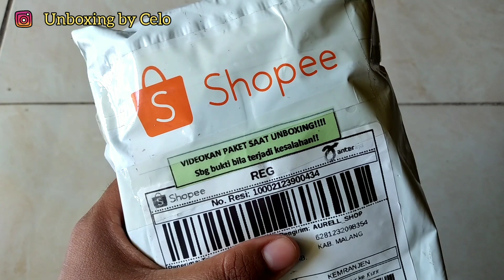BELANJA SERBA SERBI BT21 / BTS DI SHOPPE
assalamu'alaikum

hai kakak2 yang cantik dan ganteng
kali ini mama celo belanja serba serbi BTS BT21 di shoppe
harganya terjangkau dan gratis ongkir juga loh..

kalau temen2 pengen beli juga bisa cek tokonya
klik link berikut ini

oooh iya. kira2 belanja apalagi yaa buat konten celo ??? kalau ada saran bisa langsung tulis di komentar yaaa

serba serbi bts bt21
belanja aksesoris bts bt21